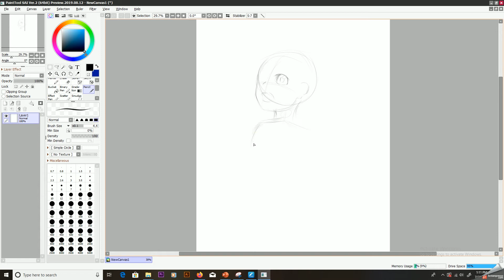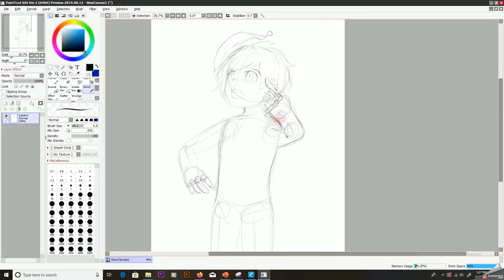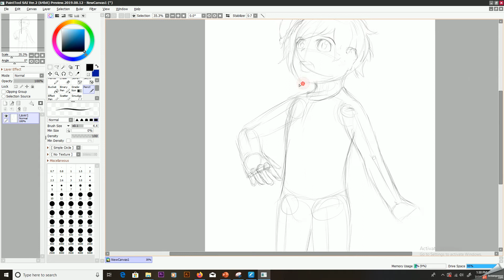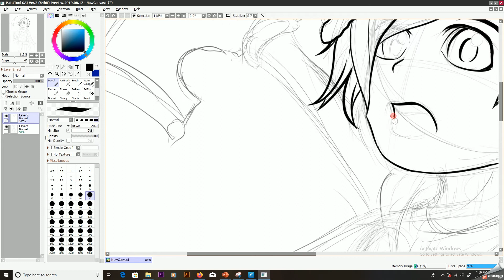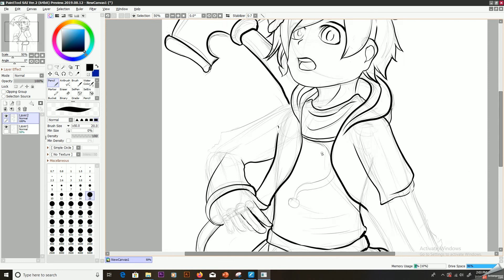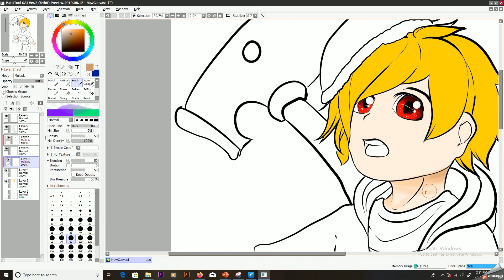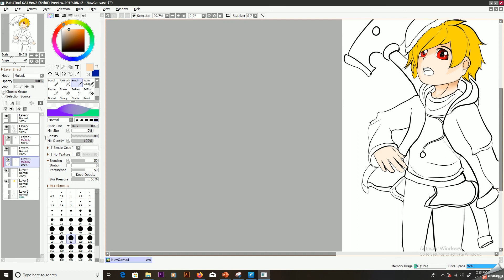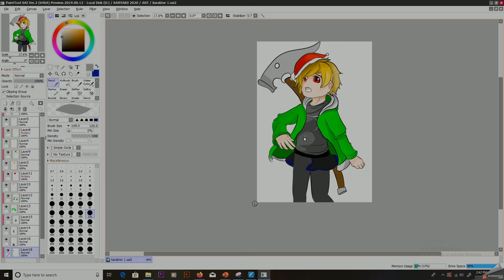Speedpaint my OC